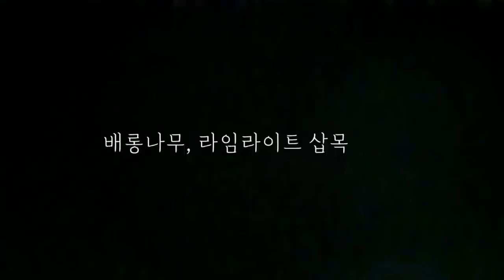sub)배롱나무 라임라이트 삽목하기/목수국 삽목해서 내년에 꽃 피우기/지금 삽목하면 내년에 꽃피는 나무/미니멀 옷정리/배롱나무 외목대 만들기/주택정원/미니멀 리스트일상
안녕하세요?
오늘은 배롱나무 삽목법을 소개 할까하는데
너무 쉬어 알려 드릴것도 없답니다.
아주 삽목이 잘되는 아이 지요~~
그 쉬운아이가 내년에 예쁜 꽃을 피워낸다니 대박 아닌가요?
그것도 개화기간이 무려 3달이랍니다~
주위에 예쁜 배롱나무키우시는 지인 있으시면 몇가지 잘라서 삽목해보세요~
외목대 정말 매력적이지 않나요?ㅎㅎ

장롱 문열어 보니 아직 비울게 있네요~
날 잡아서 한번 더 비워 내야겠어요~^^**

 다음 시간에 더 좋은 영상으로 찾아 뵙겠습니다~

                      -하이디의 일상-